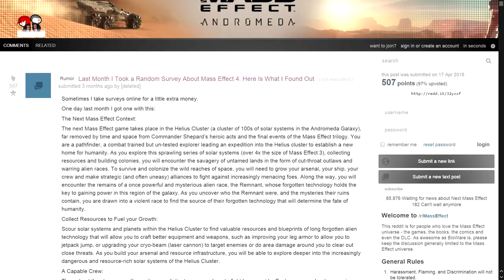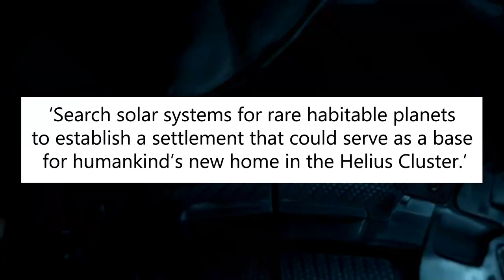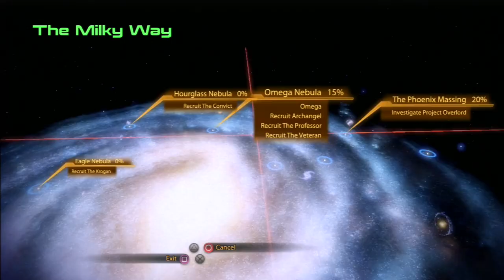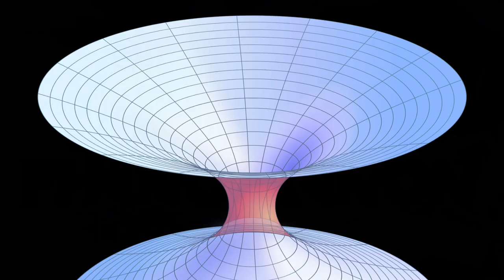How Does Mass Effect Get From the Milky Way to Andromeda?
Space travel! How is traveling 2.5 million light years possible in the Mass Effect universe?